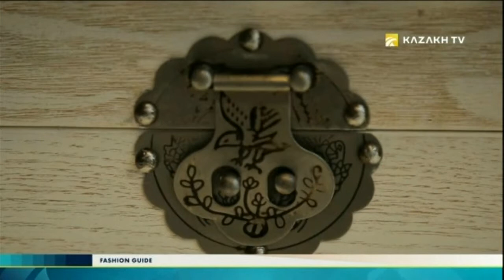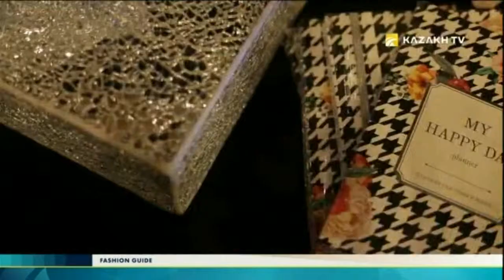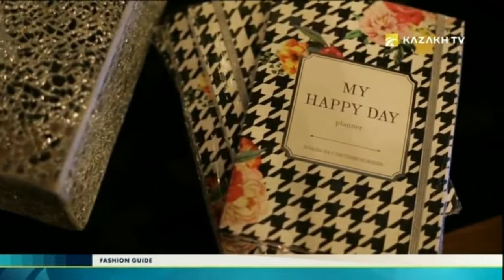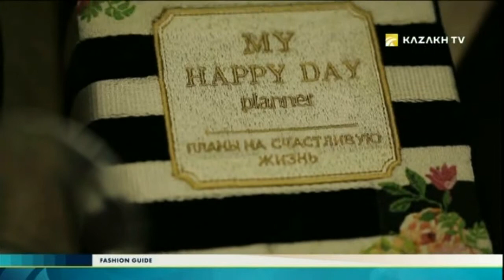Fashion Guide №4 (21.04.2017) - Kazakh TV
Today in the program:

WEDOING DRESSES FASHION 2017;
FROM INVITATIONS TO DOWRY WHERE TO LOOK FOR AND HOW TO CHOOSE;
PERFUME ETIQUETTE;
PAPER ORGANIZERS ARE STILL IN FASHION.